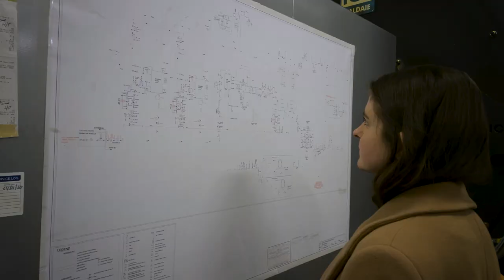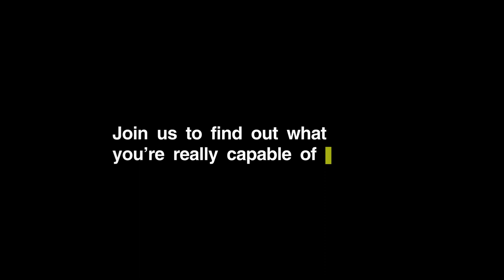Buro Happold Energy - Lara's Story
Lara is an Energy Engineer in our Energy Consultancy Team.

The Buro Happold Energy team comprises of a range of experts whose skills span a range of technologies which include distributed generation (including all forms of renewable sources), smart grids, power systems, heat networks and building systems. Our teams close integration allow us to build and link together dynamic thermal building models, load forecasts, network models, economic models, business case development and real world performance data that help our clients deliver viable distributed energy projects.